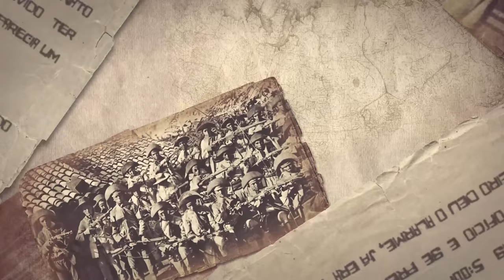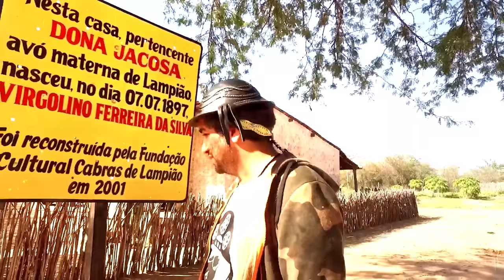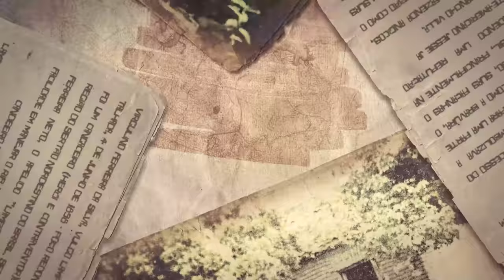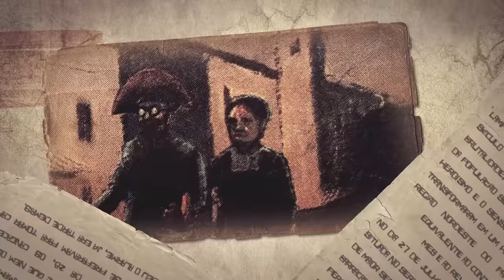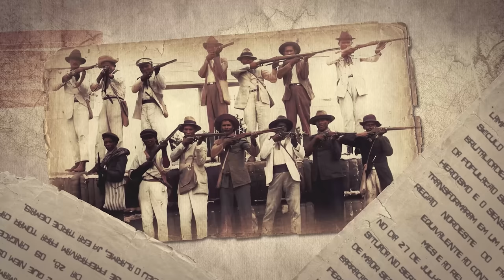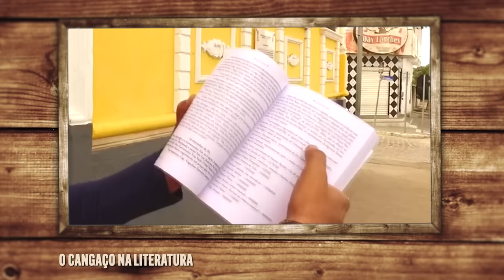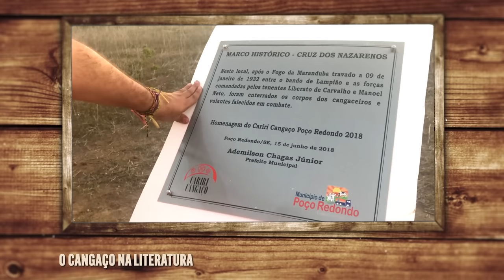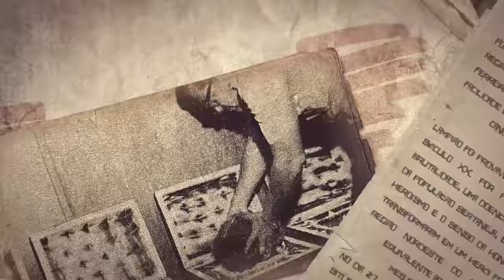Lampião, o rei do cangaço - CANGAÇO 1/4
É claro que você sabe quem é Lampião! Com certeza já deve ter visto algum filme inspirado nesse personagem histórico; lido alguma história sobre ele; ouvido alguma música, como aquela de Zé Ramalho e Amelinha: “Virgulino Ferreira, o Lampião, bandoleiro das selvas nordestinas, sem temer a perigo nem ruínas, foi o rei do cangaço no sertão…”; ou até mesmo visto algum desenho e gravura reproduzindo o seu visual tão marcante: chapéu de couro, óculos e muitas jóias. Mas você sabe como Virgulino se tornou Lampião? E como o cangaceiro passou a ser um dos muitos símbolos da cultura nordestina? Conhece os lugares por onde ele passou? Isso tudo você vai saber aqui assistindo esse vídeo!

-Ficha Técnica:
ROTEIRO ORIGINAL:  Luísa Viana / FINALIZAÇÃO DE ROTEIRO: Mateus Graff / EDITOR DE VÍDEO: Wanessa Costa / ILUSTRADOR (THUMBNAIL): Studio Imane/   DIREÇÃO DE FOTOGRAFIA e OPERAÇÃO DE CÂMERA: Francisco (Sombra) / AUXILIAR DE CÂMERA: Danyllo Freitas / AUXILIAR DE ESTÚDIO: Yury Santos / PRODUTOR: Thales da Guarda /  SOM DIRETO e DIREÇÃO DE ESTÚDIO: Carlos de Freitas / ÁUDIO, DESENHO DE SOM e DIREÇÃO DE CENA: Marlúcio Rezende / REVISÃO DE ROTEIROS: Maurício Moreira / CHEFE DEP. YOUTUBE: Gabriel Vilela   / PRODUTOR EXECUTIVO: Luiz Phellype Alves

-Créditos adicionais:
Robério Santos - pesquisa e revisão
Cinegrafia (Canal O Cangaço na Literatura) -  Genilson Santos
Apoio Cultural: Museu da Sociedade Goiana de Pecuária e Agricultura